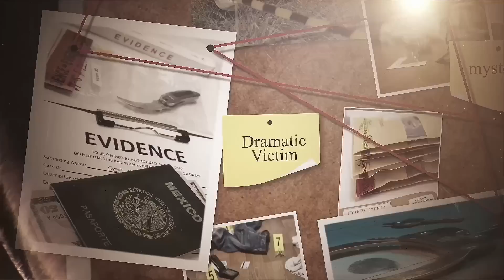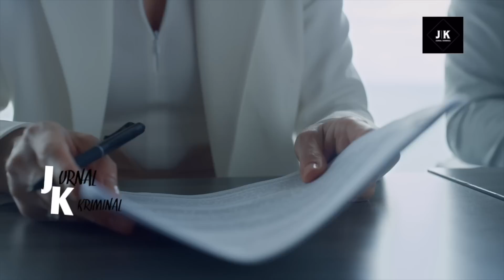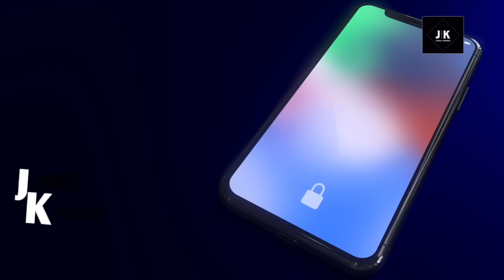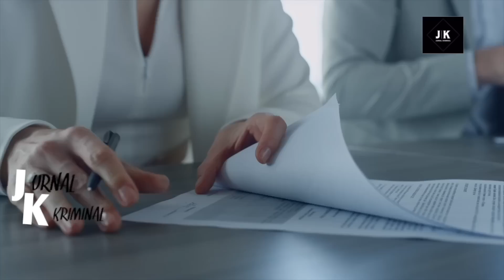BOHONGI ISTRI BERTAHUN TAHUN AKIRNYA RAHASIANYA TERBONGKAR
Terima Kasih ..